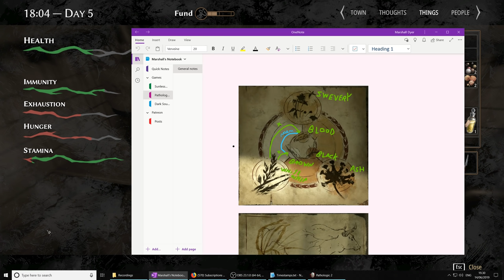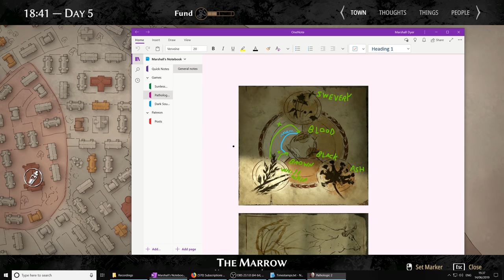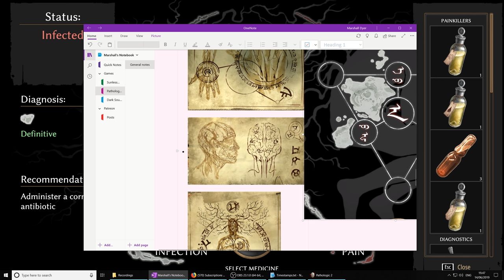Pathologic 2 (Ep. 38 – Reflections)